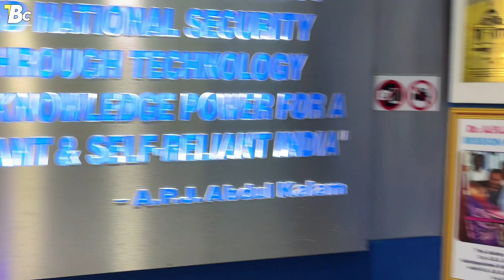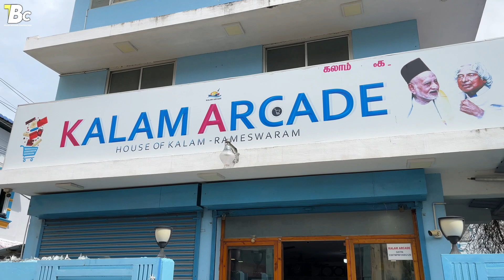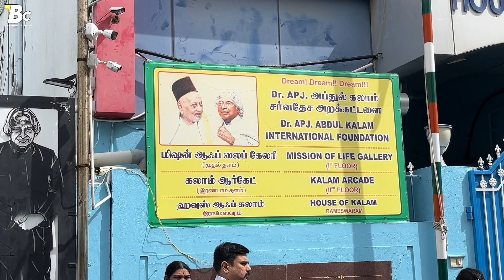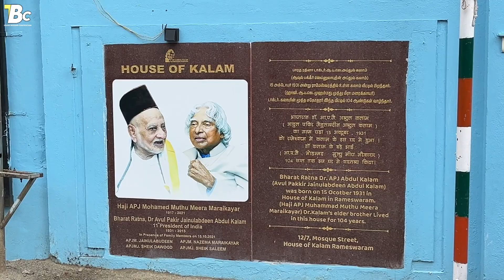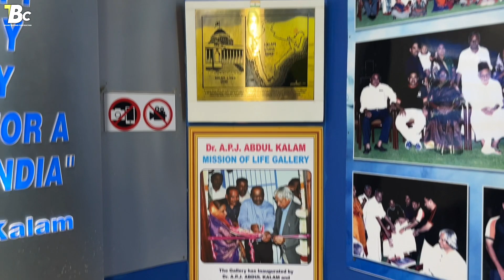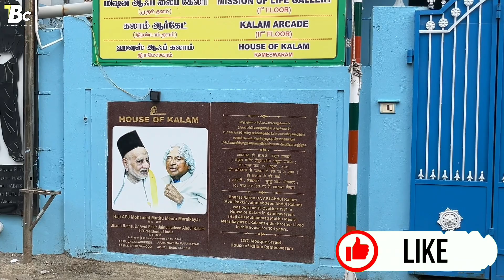abdul kalam home tour 🇮🇳 Dr APJ Abdul Kalam House in Telugu 🇮🇳 House of Kalam 🇮🇳 ABDUL KALAM HOUSE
telugubuildingconstruction apjabdulkalam houseofkalam Dr APJ Abdul Kalam House in Telugu 🇮🇳 2023లో ఎలా వుందో చూద్దాం రండి..// House of Kalam 🇮🇳 abdul kalam home tour 🇮🇳 Dr APJ Abdul Kalam House in Telugu 🇮🇳 House of Kalam 🇮🇳 ABDUL KALAM HOUSE